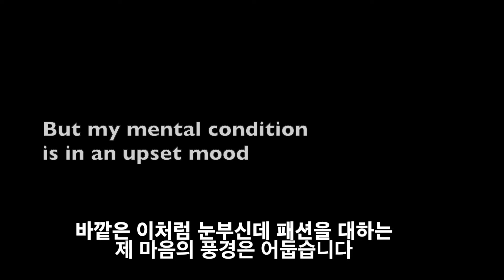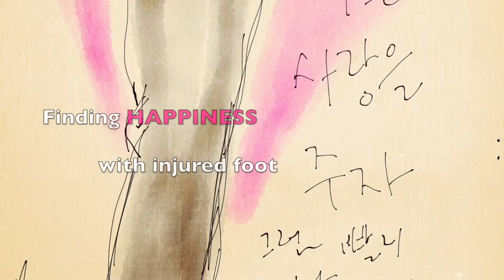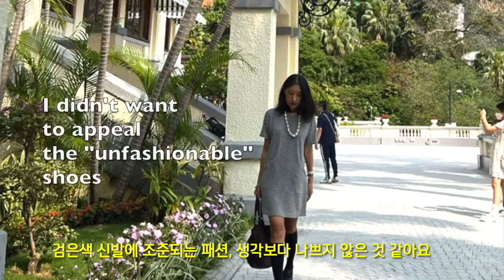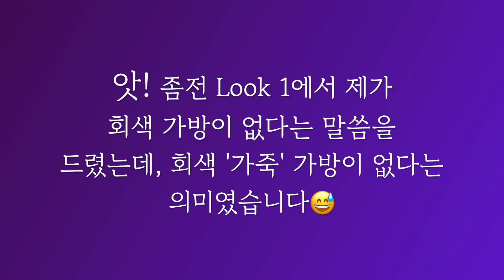[스타일링] 발을 다쳤을 때 어떻게 멋 내지? | 발을 다쳤는데 어떻게 입으면 괜찮아 보일까요 | What Should I Wear With A Foot Injury?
그거 아시죠?
발을 다치면 옷을 마음대로 못 입는다는 사실을요.
기능성 신발로 발을 '모셔야'하니 옷차림이 신발을 의식할 수밖에 없으니까요.
신발에 따라 옷의 표정은 바뀌게 마련이죠. 그런데 시커먼 기능화를 신으니 멋을 부릴 수 있는 폭이 확 줄어들더라고요. 그렇다고 멋을 안 부릴 수는 없죠.
이번 영상에서는 검은색 기능화에 조준한 패션에 집중해보았어요.
제한적인 상황 속에서 찾아낸 작은 감각들, 공유합니다!

 ☘️ 영상에 나오는 옷과 소품에 대해 어디 건지 물어보시는 분들이 있으신데
무명 브랜드도 많고 어디 건지 모르는 것이 많아 제품에 대한 정보를 드릴 것이 없어서 죄송하게 생각합니다.😅   어디 건지 아는 것만 적어놓겠습니다.

🌼 기능성 슈즈(Functional Shoes): Ecco

  ♛Look 1
-회색 원피스(Grey Dress): Jaleo
-상아 목걸이(Ivory Necklace): From my mom
-팔찌(Bracelet): Palette de Ma Vie Earrings
-니하이 삭스(Knee-High Socks): Li Yuen Street Market (Hong Kong)

♛ Look 2
-자주보라 티셔츠(Violet Pink T-Shirt): Giordano
-회색 가방(Grey Fabric Bag): Unspecified
-귀고리(Earrings): Palette de Ma Vie Earrings
-단추 반지(Button Ring): Handmade by myself

♛ Look 3
-블랙 브이넥 티셔츠(Black T-Shirt): Gap
-정장 치마(Formal Skirt): Body by Victoria
-스카프(Scarf): Hugo Boss

안녕하세요!
옷을 '요리하는' 여자, 김은정입니다.
초보 유튜버의 채널을 찾아주셔서 감사합니다.
진심 어린 내용으로 힘을 다하는 채널이 되겠습니다.

🎶배경 음악 정보 Background Music Information🎶

🎵 Track Info:
Title: Where Did It Go by Broke in Summer

😊 Contact the Artist:
Broke in Summer: